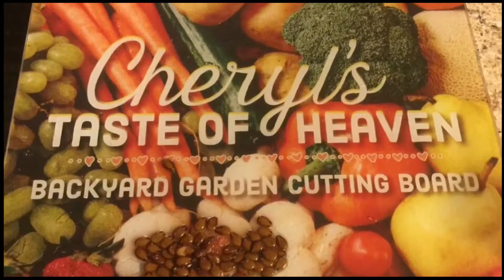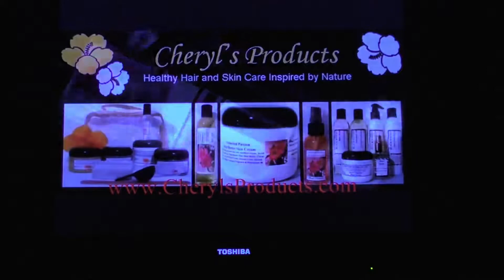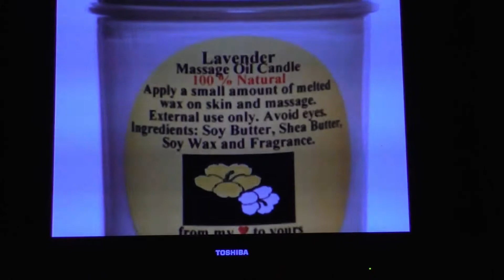Mail Call ? Lady Cheryl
Lady Cheryl is a beautiful lady who is very knowledgeable in growing Organically for her food as well as her herbs and using them in her product line. She sent me one of her body butters as well as her special flower/plant seeds.  I am so grateful to her for her gift and am looking so forward to growing the red Hibiscus Texas flower.